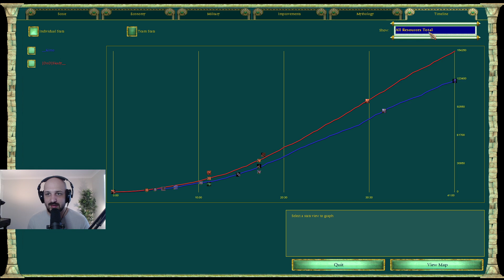THE MOST INSANE HOLD | Kimo (Ra) vs Skady (Poseidon)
"Never say die" - Kimo (Probably...)